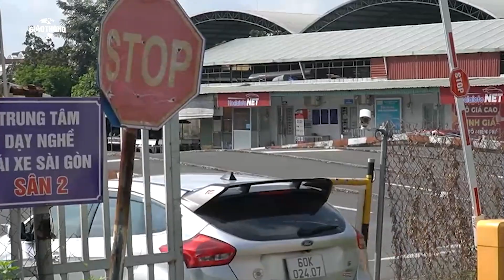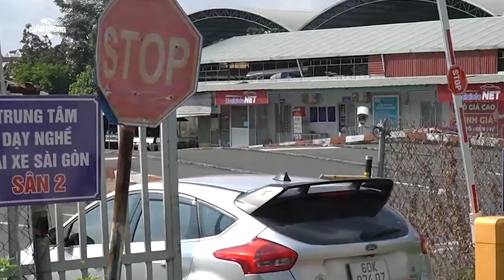Siết điều kiện mở trung tâm đào tạo lái xe